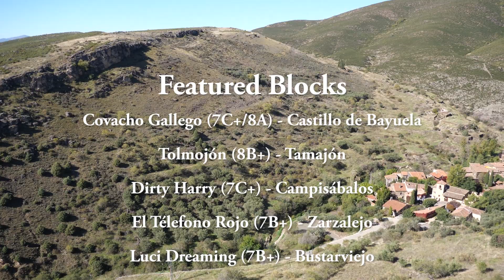Bouldering in Spain | Uncut Sends V7 to V14 | Rock Climbing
Let's go bouldering in Spain! While Spain is well known for sport climbing thanks to its long limestone walls full of pockets and tufas, it arguably has one of the best bouldering scenes in the world. Albarracín seems to get lots of media attention, but locals know that many of the country's hardest boulder problems are located in areas scattered around Central Spain within a 2 hour radius of Madrid.

In this video, you'll see a few uncut sends of boulders ranging in difficulty from V7 to V14 that Lucie and I climbed from 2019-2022. Some of the footage is coming off the hard drives for the first time since doing the climbs!

Featured boulder problems can be found across Central Spain mostly in areas near Madrid such as Castillo de Bayuela, Tamajón, Bustarviejo, Zarzalejo, Alcolea del Pinar, El Burguillo, & Campisábalos.

Please note that the grades listed are according to local consensus and are relative when compared to other boulders in their respective crag. Climb and have fun! 🙈

Have questions about bouldering or one of the areas in the video? Thinking about going rock climbing in France or Spain?

-- Transfer money while traveling abroad 💸 --

-- Work from anywhere in the world 🌍 --

-- Featured Clips & Boulders 👇 --

0:00 Intro to Bouldering in Spain Uncut Sends (V7 to V14)
0:33 El Covacho Gallego V10/11 (7C+/8a) - Castillo de Bayuela
1:33 Tolmojón V14 (8B+) - Tamajón
2:39 Dirty Harry V10 (7C+) - Campisábalos
3:29 El Teléfono Rojo V8 (7B+) - Zarzalejo
4:36 Luci Dreaming V8 (7B+) - Bustarviejo
5:59 Peluca de Invierno V9 (7C) - Alcolea del Pinar
7:18 Sigue el Magnesio V7 (7A+) - Segovia
8:37 TNT V11 (8A) - Tamajón
9:51 Coraza Mental V8 (7B+) - Las Tuerces
12:22 Le Chant des Possibles V9 (7C) - Alcolea del Pinar
13:07 El Corrupto V11 (8A) - Tamajón
14:37 Fotofobia Stand V12 (8A+) - Sierra de Madrid
15:21 El Mantequillas V9 (7C) - El Burguillo

This video is all about uncut send footage of bouldering in Spain...one of the best areas for rock climbing in Europe! Featured climbers are Alex Tighe and Lucie Allard.